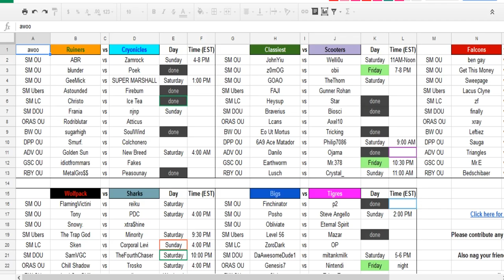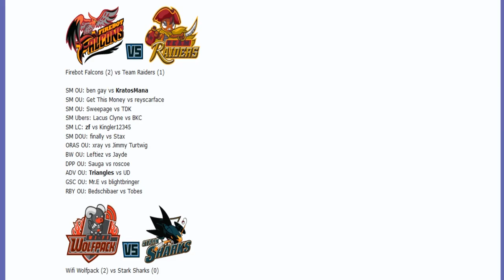Smogon Premier League 8 Week 7: xray vs Jimmy Turtwig (ORAS OU) w/ Dokkerich